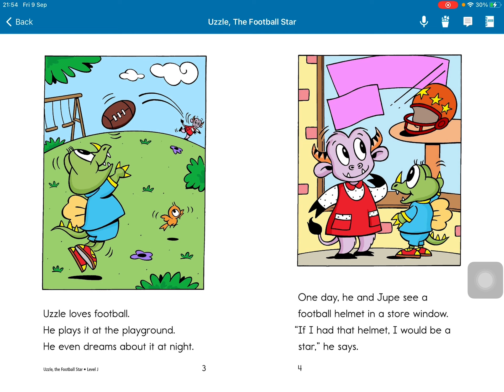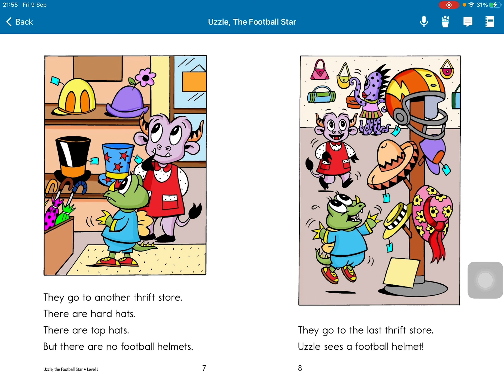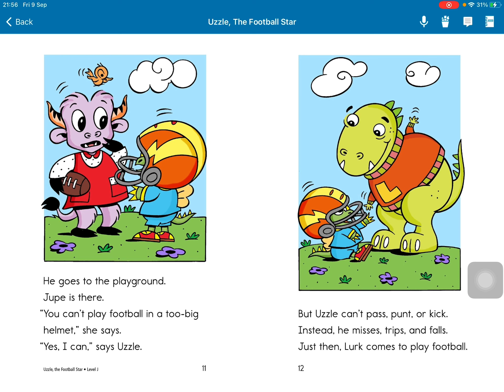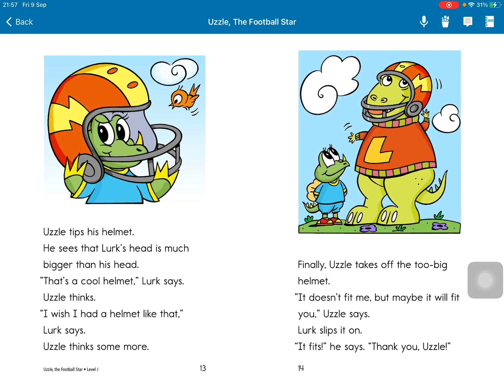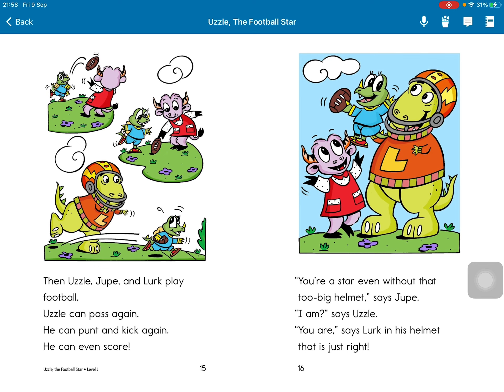Uzzle, the Football star